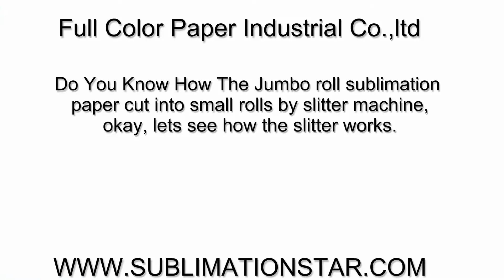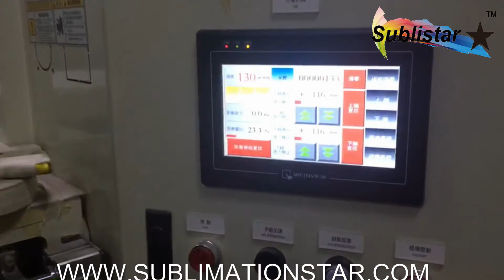Do You Know How The Sublimation Slitter Machine Works